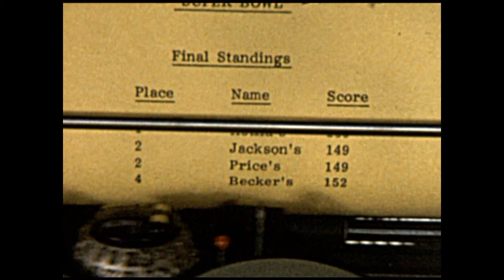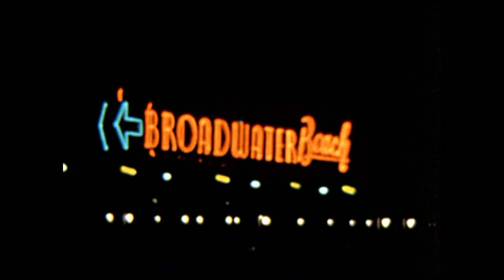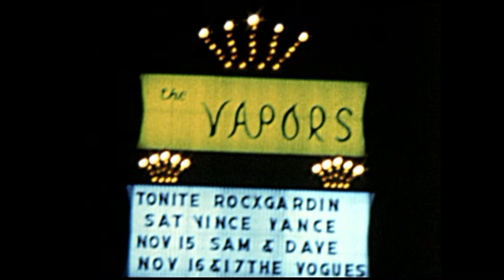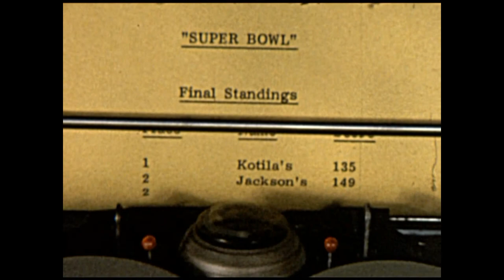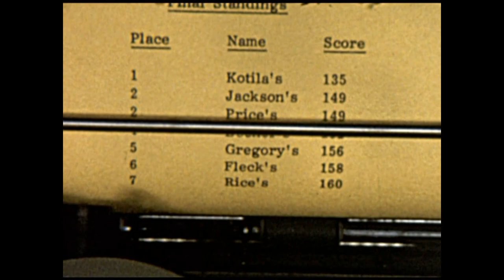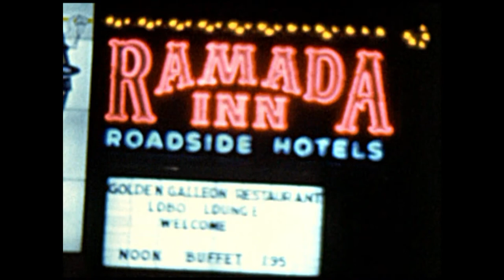1973 Biloxi (New)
1973 Biloxi